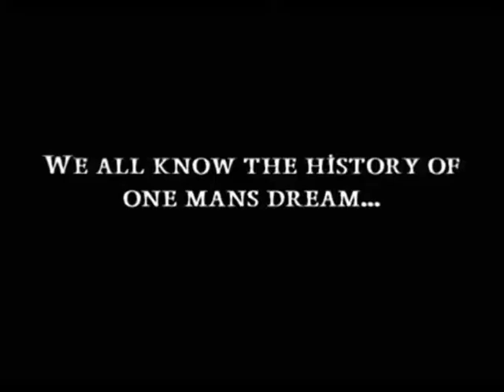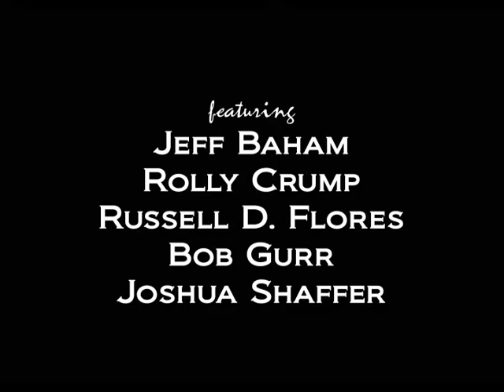Secrets of Disneyland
Coming soon to Theme Parkology, The Enchanted Secrets of Disneyland, featuring Bob Gurr, Rolly Crump, Russell D. Flores, Jeff Baham, and Joshua Shaffer.